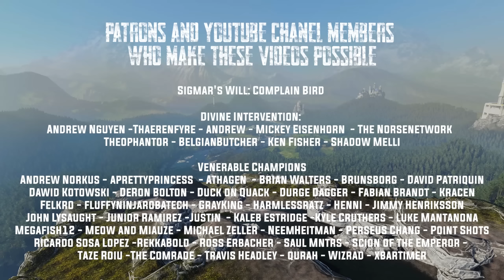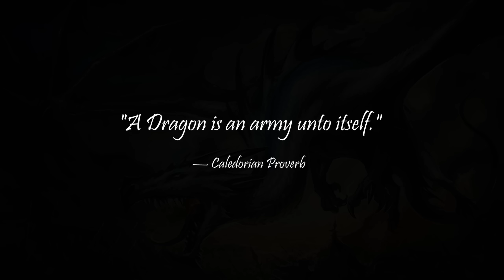Star Dragons, Forest Dragons, Moon Dragons and Sun Dragons - Total War: Warhammer 3 Warhammer Lore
Following the adventures of Steffan Hoffman, this time, we will explore the ancient and mythical creatures known commonly as dragons. We will travel to the sacred forest of Athel Loren and then to the magical Island of Ulthuan to be able to see and study these creatures with our own eyes.